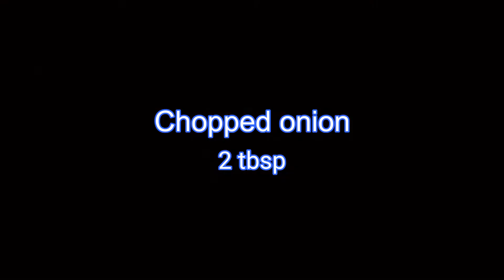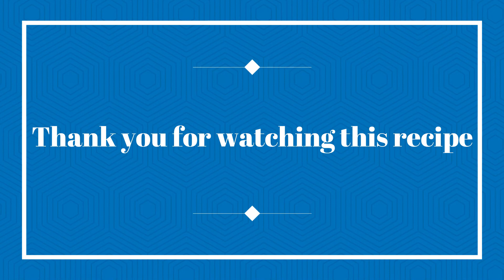Kolkata Style Aloo Kabli || Aloo Chaat Recipe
Ingredients:-

1. Boiled chopped potatoes - 2 large-sized
2. Chopped cucumber - 2 tbsp
3. Chopped tomato - 2 tbsp
4. Chopped onion - 2 tbsp
5. Chopped coriander leaves - 2 tbsp
6. Soaked Black chickpea - 2 tbsp
7. Chopped green chili - 1 tsp
8. Black salt as per taste
9. Roasted masala - 1 tsp
10. Mustard Oil - 1 tsp
11. Tamarind water - 4 tsp
12. Bhujia - 1 tsp